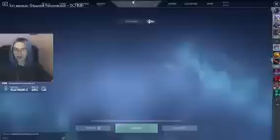Walking in the rain – Bad Fingers